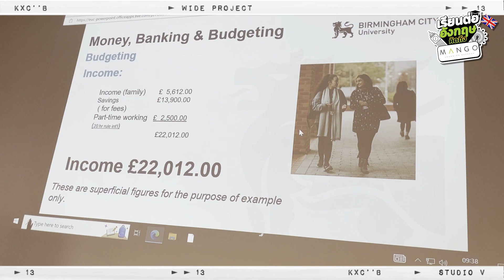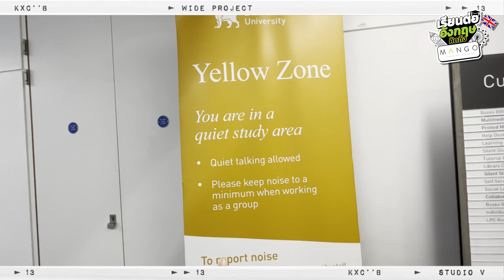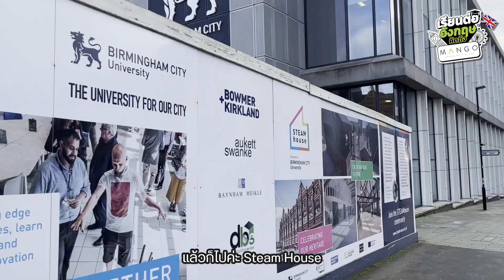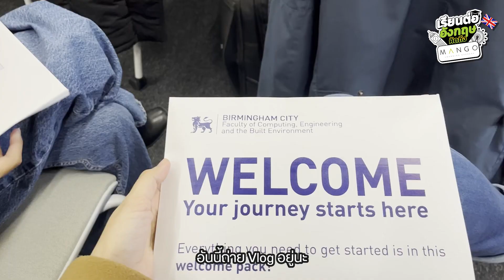หลักสูตรปังเรียนพร้อมทำงานต่อที่ Birmingham City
น้องพิซซ่า นักเรียนแมงโก้มารีวิวมหาวิทยาลัย BirminghamCity หรือ BCU เรียกได้ว่าต้องว้าวกันเลยทีเดียว เพราะมหาลัยมี Facility ที่ครบครันและทันสมัย เรียกได้ว่าคุ้มค่าเทอมจริงๆ แถมเมือง Birmingham ก็เป็นเมืองใหญ่มีอะไรให้ทำเยอะเลยทีเดียวค่ะ สำหรับมหาลัย BCU เป็นมหาลัยที่มีการทดสอบภาษาอังกฤษเป็นของตัวเองสำหรับการสมัครเข้าเรียนต่อ เป็นอีกทางเลือกหนึ่งสำหรับน้องๆ ที่ไม่อยากยื่นคะแนนไอเอล สนใจสอบถามพี่ๆ แมงโก้สำหรับรายละเอียดเพิ่มเติมได้เลยน้า

สำหรับน้องๆ ที่สนใจเรียนต่ออังกฤษ สามารถติดต่อขอคำแนะนำจากพี่ๆ แมงโก้ได้โดยไม่มีค่าใช้จ่าย ขอย้ำว่าฟรี!!  เพราะเราคือตัวแทนอย่างเป็นทางการของมหาลัยชื่อดังมากมายในประเทศอังกฤษ รู้ลึกรู้จริง สมัครยังไงให้ได้ตอบรับ อย่ารีรอ รีบทักเรามาเลยที่ Line@mangolearning

 เราดูและตั้งแต่เรียนจบถึงได้งานทำเลยจ้าาาา

🇬🇧 เรียนต่ออังกฤษคิดถึง Mango
📲 ปรึกษาฟรี หรือ LINE ID: @mangolearning